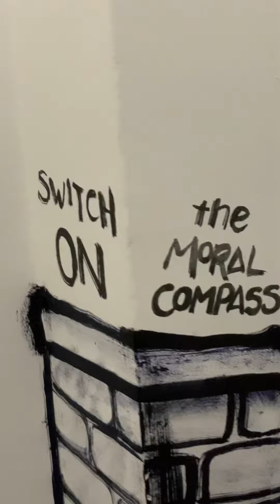Poesy梁小詩 : RTC at Yayasan Chow Kit (Day #3)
Switch ON the Moral Compass
Leave the EGO here

For this RTC mural, a few of my art styles inevitably appeared to piece together a long stairwell leading up to Yayasan Chow Kit new HQ, their One Stop Children’s Centre. There are riddles in this narrative that I plan to reveal over time.

Meanwhile..
Not many people know that I’m ambidextrous, I myself found out about it out of desperation in 2015 when I injured my dominant hand and immediately started using the other hand so I could complete a tour through Basel-Cannes-Venice. I’ve been thankful for that crisis.

Here I used my left hand to achieve symmetry with a dome shaped roof. My right hand could not deliver the desired result.

This is only Day #3 of the production, there are a lot more walls to cover, another 9 days perhaps.